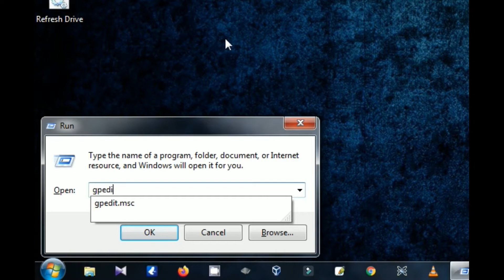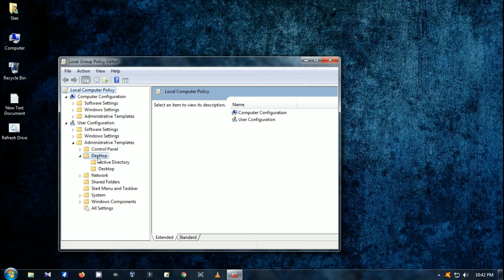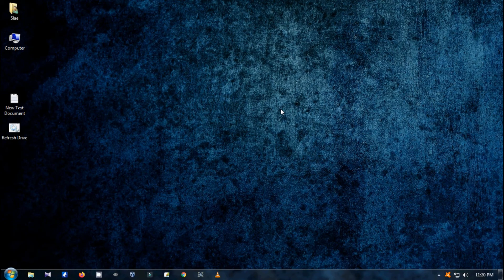How to disable recycle bin option from Group policy editor | প্রযুক্তির কারিগর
In this video, I'll show you how to disable the recycle bin option from Group policy editor. This is a useful option if you want to prevent users from accidentally deleting files from their computers.

If you're looking to keep your computer clean and organized, then this video is for you! By disabling the recycle bin option from Group policy editor, you'll prevent users from accidentally deleting files. This is a useful option if you're looking to prevent data loss.
Are you looking to disable the recycle bin option from Group policy editor? If so, this video is for you! In this video, we'll show you how to disable the recycle bin option from Group policy editor so that you can manage your recycle bin settings from a central location.

By disabling the recycle bin option from Group policy editor, you'll be able to prevent users from accidentally deleting or corrupting files. This will save you time and headache, and make managing your files a breeze!

If you want to disable the recycle bin option from Group policy editor, follow these steps:

1. Open Group policy editor
2. Go topolicescripts\Windows Settings\Security Settings\Local Policies\User Rights Assignment\
3. In the right pane, double-click Recycle Bin and set the value to 0 (zero)
4. Close Group policy editor

or
Click in the run and Type: gpedit. msc then click OK.
Welcome to the Group Policy Window! Click the plus sign to expand User Configuration. ...
On the right side of the Group Policy window, the Desktop sub menu will appear. ...
A new window will now open titled Remove Recycle Bin icon from desktop Properties. ...
All Done!

Removes most occurrences of the Recycle Bin icon.

This setting removes the Recycle Bin icon from the desktop, from Windows Explorer, from programs that use the Windows Explorer windows, and from the standard Open dialog box.

This setting does not prevent the user from using other methods to gain access to the contents of the Recycle Bin folder.

Note: To make changes to this setting effective, you must log off and then log back on.

আমার চ্যানেলটি কোন বিষয়ে জানার জন্য বা কিভাবে জিনিস করতে হয় বা কি কি বিষয় বা এ গুলো সম্পর্কে ---
প্রযুক্তি; প্রযুক্তি; অন্তর্জাল; ইন্টারনেট; গবেষণা উদ্ভাবন; ai; কৃত্রিম বুদ্ধিমত্তা; সাইবার গতিশীল বৈদ্যুতিক; ইলেকট্রনিক্স; কম্পিউটার; শিক্ষা; শিক্ষামূলক; প্রযুক্তির কারিগর;

► Search Me In Google ►  khan md. mokshuduzzaman